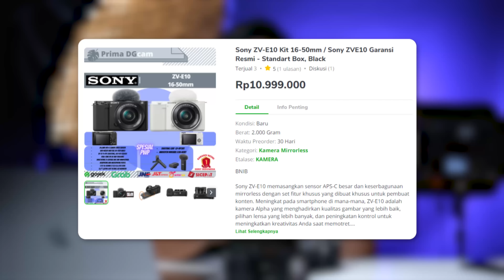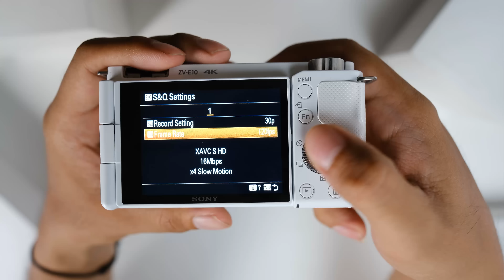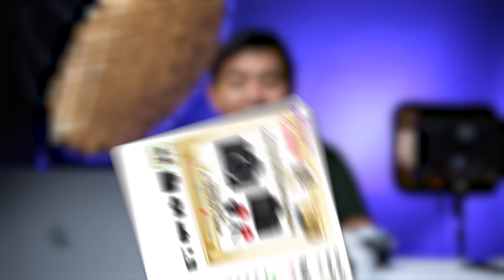Rekomendasi KAMERA MIRRORLESS TERBAIK Untuk 2022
Bingung mau milih Kamera Mirrorless terbaik buat berkarya di tahun 2022? Nah kita punya beberapa rekomendasi nih buat kalian yang mau belajar fotografi dan videografi. Ada kamera Canon, Sony, hingga Fujifilm. yuk simak videonya

*Gear Video Kami*
Primary: Fujifilm X-T4
Secondary: Fujifilm X-S10